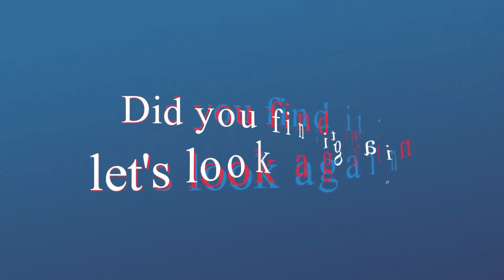Spot the changing difference #290 | Pictures Puzzle | The photo will change | Brain training